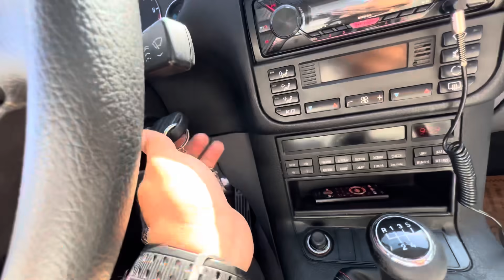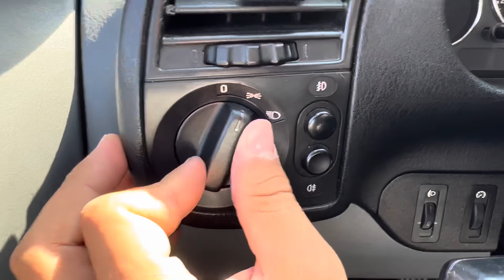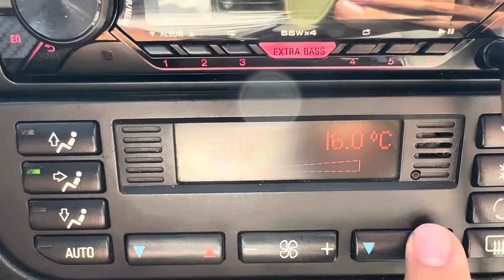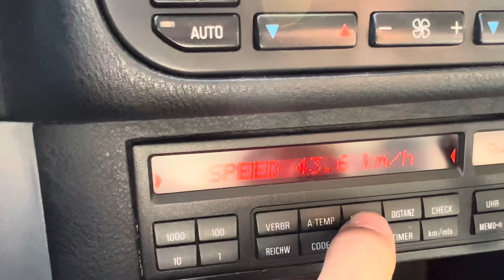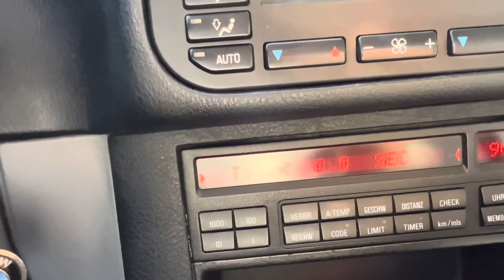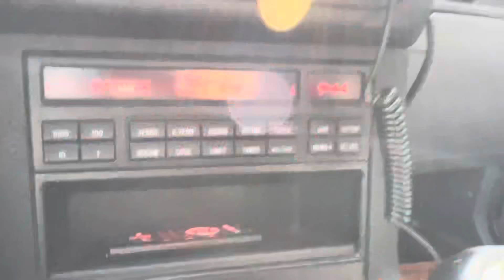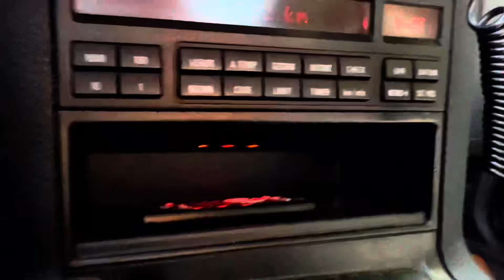BMW 320İ E36 ALDIM İNCELEME VE POV SÜRÜŞ